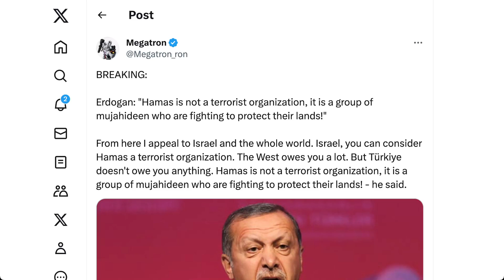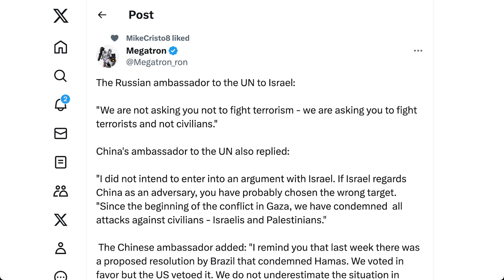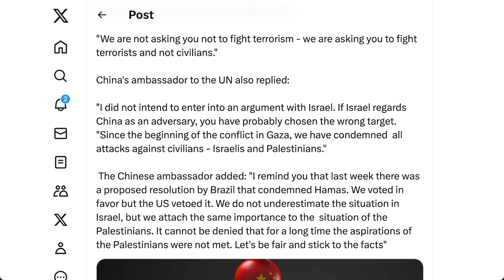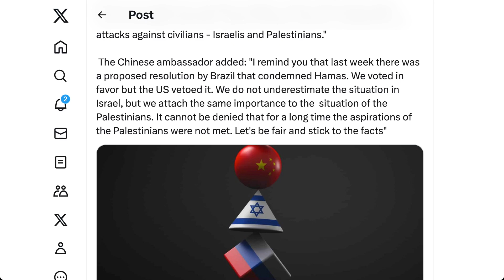土耳其總統、俄羅斯駐聯合國大使、中國大使怎麼說